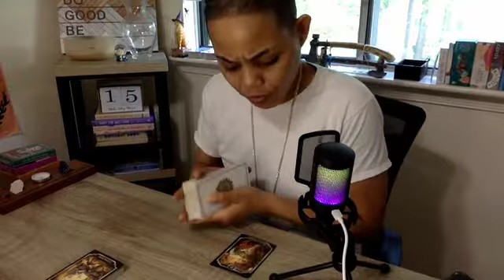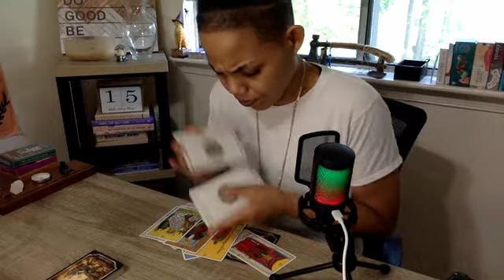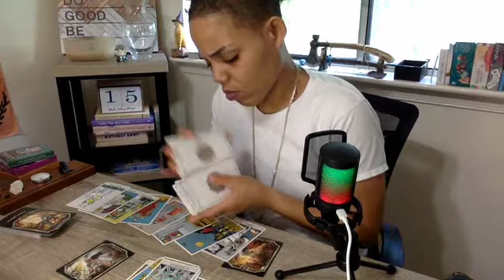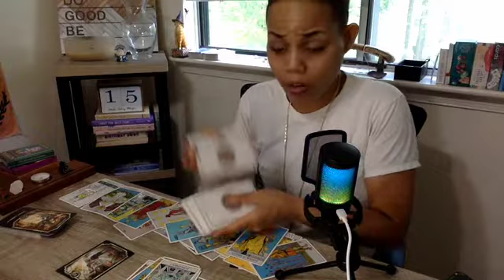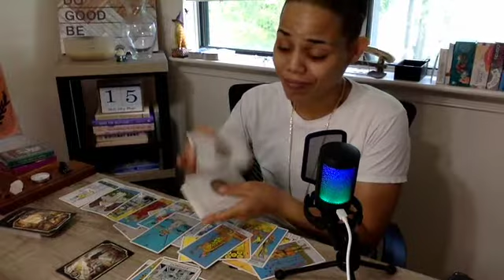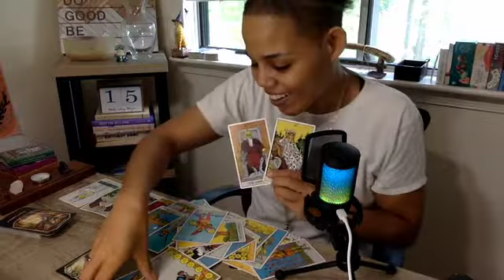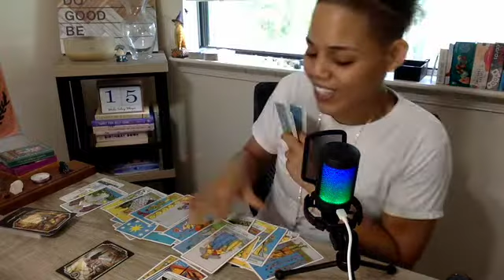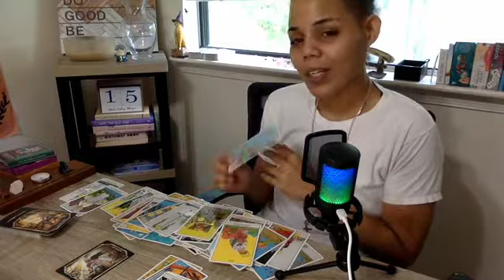Looks like we're taking a trip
Look's like we're taking a trip.. my apologies for the unexpected company.